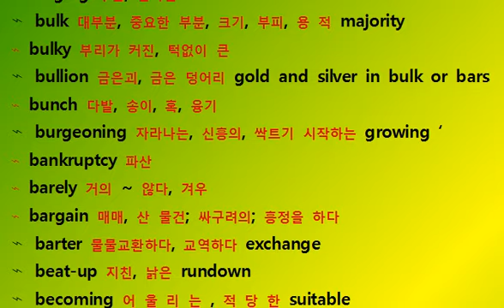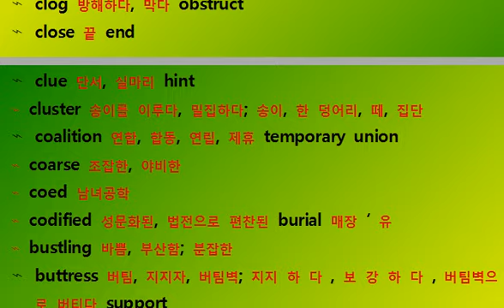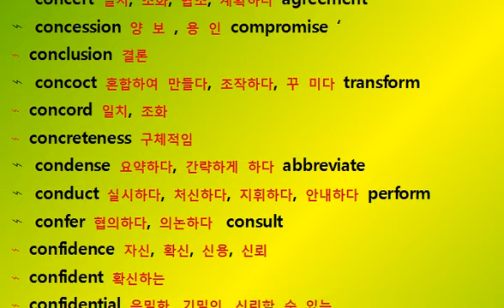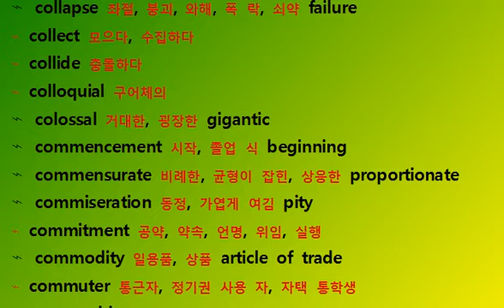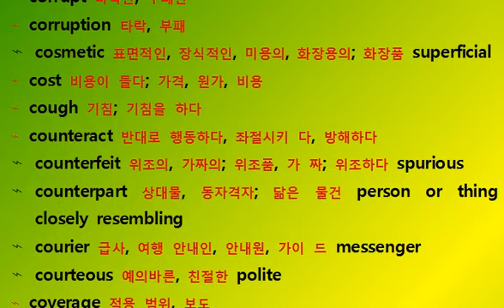영단어 공무원 편입 3분 기출 필수 단어 400 out of 2500 English Korean Vocabulary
영단어 공무원 편입 기출단어 400 out of 2500 English Korean Vocabulary

;  brokered 막후의 조종을 받은
;  bruise 타박상; 타박상을 입히다
;  brush  복습하다, 공부를 다시 하다 review
;  bulging 부푼, 불룩한
;  bulk 대부분, 중요한 부분, 크기, 부피, 용 적 majority
;  bulky 부리가 커진, 턱없이 큰
;  bullion 금은괴, 금은 덩어리 gold and silver in bulk or bars
;  bunch 다발, 송이, 혹, 융기
;  burgeoning 자라나는, 신흥의, 싹트기 시작하는 growing '
;  bankruptcy 파산
;  barely 거의 ~ 않다, 겨우
;  bargain 매매,  산 물건; 싸구려의; 흥정을 하다
;  barter 물물교환하다, 교역하다 exchange
;  beat-up 지친, 낡은 rundown
;  becoming 어 울 리 는 , 적 당 한 suitable
;  bed 지층, 층, 토대, 하천 바닥, 호수 바닥, 모판, 무덤, 침대 deposit
;  beef  강 화 하 다 , 보강하다 reinforce
;  bellicose 호전적인 warlike
;  belligerent 호전적인
;  bemused 곤혹스러운, 어리벙벙한 bewildered
;  benediction 축 복 , 감 사 기 도 blessing
;  benefactor 후원자, 은인, 은혜를 베푸는 사람 patron
;  beneficial 유익한, 이익을 가져오는
;  benefit 이익, 연금, 급부금
;  benevolent 친절하게
;  benevolently 자비심 많은, 친절한 kindly
;  benign 친절한, 상냥한, 온화한 kind '
;  bent 성향, 성벽; ~ 하기로 마음먹다 disposition
;  bereft 빼앗긴, 잃은 deprived
;  beset  괴롭히다, 포위하 다, 봉쇄하다 harass
;  besiege 포위공격하다, 몰려들다, 괴롭히다 blockade
;  beverage 마실 것, 음료 drink
;  bewilder 당황케하다
;  biennially 2년마다 every other year
;  bigotry 편협 prejudice
;  bilateral 쌍방의, 쌍무적인
;  biography 전기, 일대기
;  birth 출생
;  bizzare 기괴한, 별스러운 strange
;  black  의식을 잃다, 어둡게 하다 '
;  blackmail 공갈, 협박
;  blanch 희게 하다, 표백하다 whiten
;  blanky 공백이 많은 vacant
;  blast 한 바탕의 바람, 돌풍, 폭풍; 폭파하다,  분사하여 발진시키다
;  bleak 냉혹한, 모진, 황폐한 harsh
;  cemetry  묘지
;  censure 비 난 하 다 , 견 책 하 다 reproach '
;  chagrin 분하게 하다 annoy
;  challenge 도전하다, 이의를 신청하다
;  chancellor 수상, 대학총장, 재무장관
;  changeable 변하기 쉬운, 변덕스러운 mutable
;  characteristics 특질, 특색, 특징
;  charge 청구하다, 비난하다, 고발하다, 짐 을 싣다
;  charity 자애, 자비, 자선, 보시, 자선 기금, 자선 사업, 자선 단체
;  chauffeur  운전사
;  cheerful 기분좋은
;  chestnut 밤, 케케묵은 이야기; 밤색의 old story
;  childish 유치한, 어린애 같은
;  chilling 냉랭한, 쌀쌀한 frightening
;  chromosome 염색체
;  chronic 만성의, 상습적인, 오래 끄는 presistent, continuous
;  chronically 만성적으로, 오래 끌어
;  chronological 연대순의
;  chronologically 연대순으로 according to time sequence
;  circulate 순환하다, 유통하다, 유포시키 다, 발행하다
;  circumference 원주, 주위, 주변지역, 경계선 perimeter
;  circumspect 신중한
;  circumvent 막다, 피하다, 회피하다, 에 워싸다 '
;  cite 인용하다 quote
;  citizen 시민, 국민 people
;  clandestine 비밀의, 은밀한 covert '
;  classification 분류, 등급 매기기
;  claustrophobic 폐소공포증의, 밀실 공 포의
;  clemency 온순, 온화, 관대, 자비
;  clog 방해하다, 막다 obstruct
;  close 끝 end